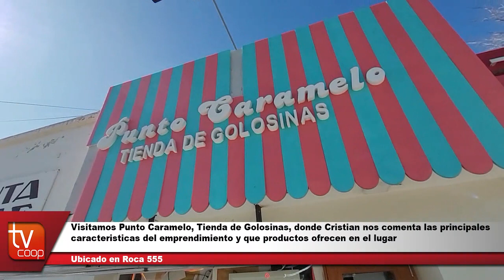Visitamos Punto Caramelo Tienda de Golosinas